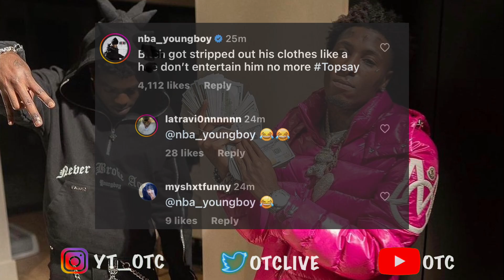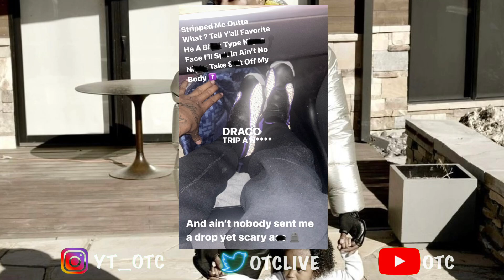Lil Rye Responds Back To NBA YoungBoy And EXP0SES People Who Wore His Clothes 😱🤷🏾‍♂️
Lil rye finally responds back to NBAYoungBoy after he laughed at him for the situation that happened to him at a mall in atl. Lil rye shows the people who has his clothes.

1)This video has no negative impact.
3)It is transformative in nature.
1)This video has no negative impact.
3)It is transformative in nature.